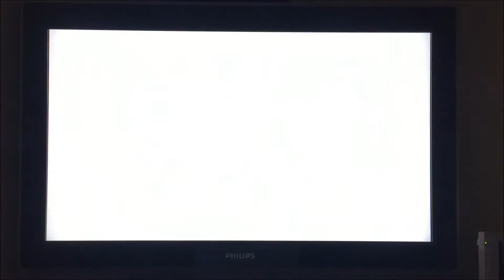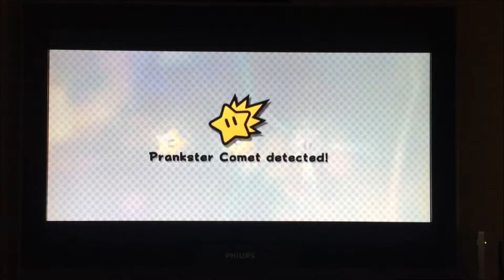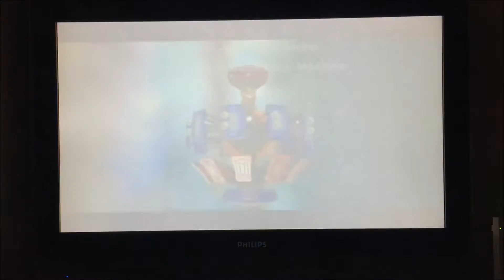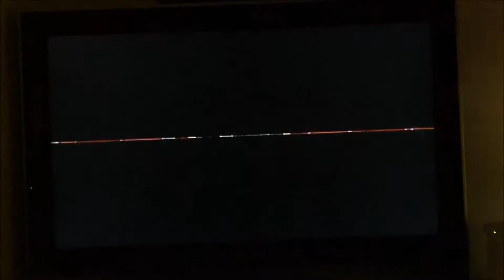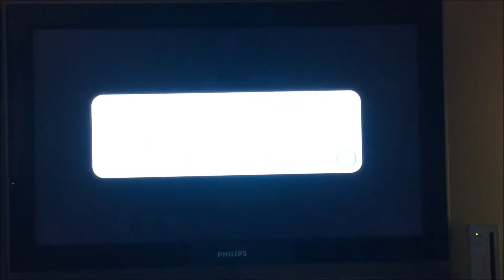LP Super Mario Galaxy 2 #15 5:e Grand Star